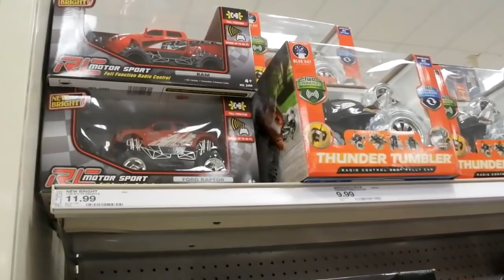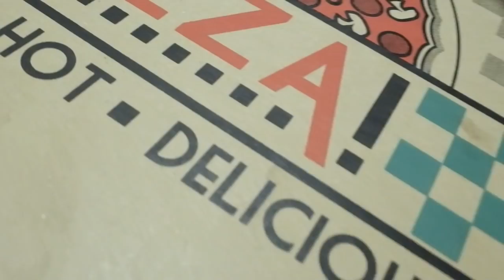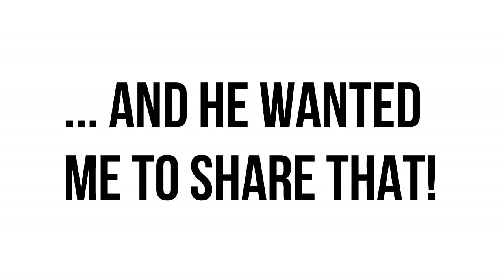FLY EGGS ON MY FOOD... DISGUSTING | HANGING OUT WITH MOMMA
FOLLOW AND COMMENT ON INSTAGRAM